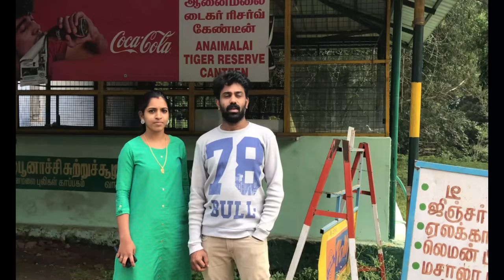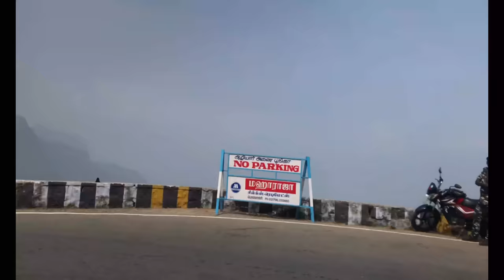HORNBILL VIEW POINT || SHOLAYAR DAM || VALPARAI || TAMILNADU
HORNBILL VIEW POINT

At a distance of 10 km from Monkey Falls, and 28 km from Valparai, Hornbill Point is a spectacular vantage point located in Valparai, Tamilnadu. Situated just opposite Attakatti Checkpost, it is one of the splendid Valparai tourist places to visit, and among the must include places in your Valparai Tour.

Situated on Pollachi - Valparai Road, Hornbill Viewpoint offers stunning views of the Upper Aliyar Dam, Kadamparai Powerhouse, lush green valleys, and magnificent waterfalls flowing between the steep cliffs of the mountain ranges. The spectacular scenery and the tranquil environment of the viewpoint attract many tourists and nature lovers. It is a perfect place to spend some relaxed moments immersed in the tranquility of nature.

To access this viewpoint, one has to walk 500 m from Attakatti Checkpost. The panoramic view of lush green trees makes you feel that the view is worth the walk. One can see the hornbills on your way to the viewpoint. During the months between September and February, the viewpoint is surrounded by clouds which make the place an apt one to take pictures and enjoy the view.

SHOLAYAR DAM

Sholayar Dam is a concrete dam built across the Chalakkudi River in Malakkappara, Thrissur district, Kerala state of India. The dam consists of main Sholayar Dam, Sholayar Flanking and Sholayar Saddle Dam. It also contains Sholayar Hydro Electric Power Project of Kerala State Electricity Board who owns the dam.